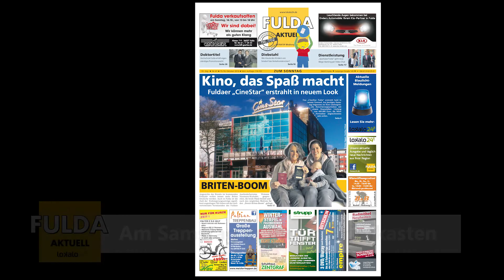Der neue P-Review aus der FULDA AKTUELL-Redaktion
Die KW 41 in Osthessen im neuen P-Review-Podcast von FULDA AKTUELL: Ein Kino-Umbau für 400.000 Euro, Brexit-Briten, die Deutsche werden wollen, neue Angebote der Sparkasse Fulda und mehr in Bild und Ton.